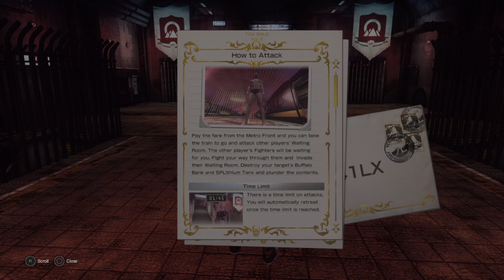LET IT DIE, And Let This Guy Eat A Bag Of Dicks!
My first time with this game's loose PVP